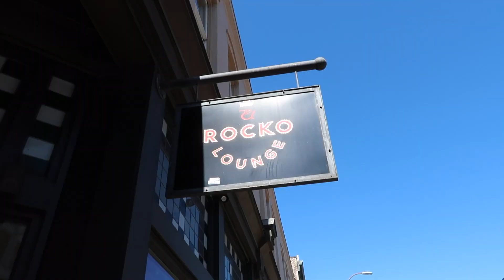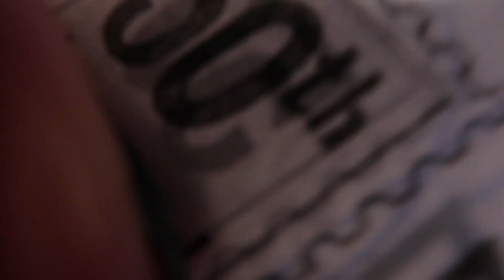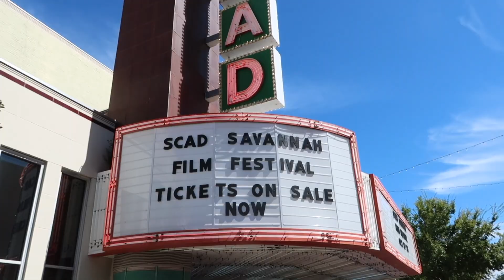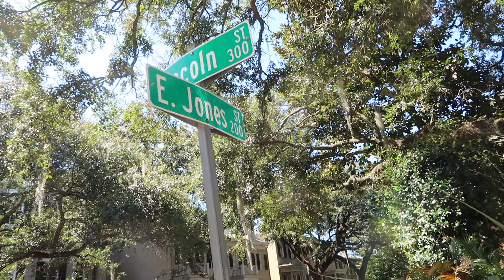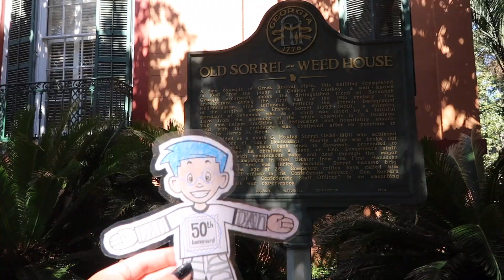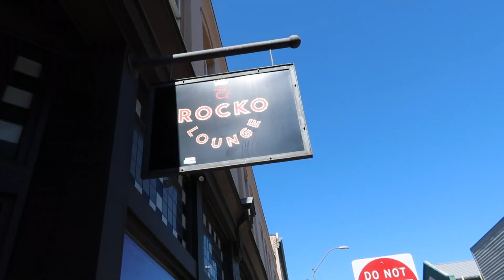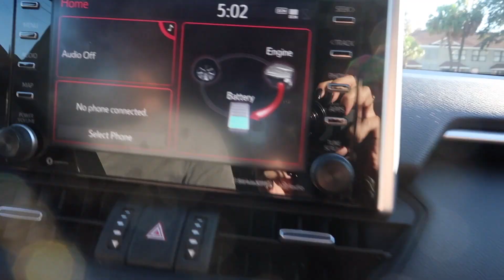I Was Sent a Flat Stanley! Our Adventure in Savannah| Isis Lisette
Artist: Chiro
Genre: BGM, Light Music
Mood: Cute, Curiosity